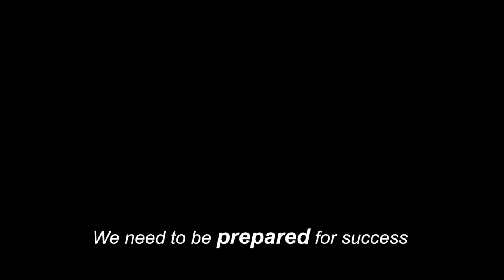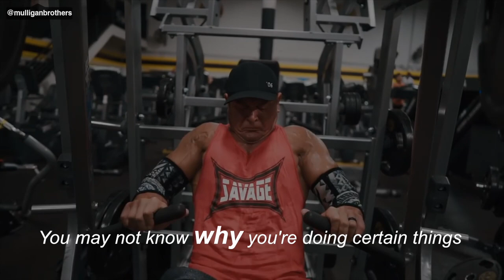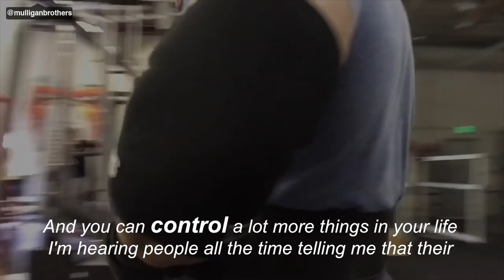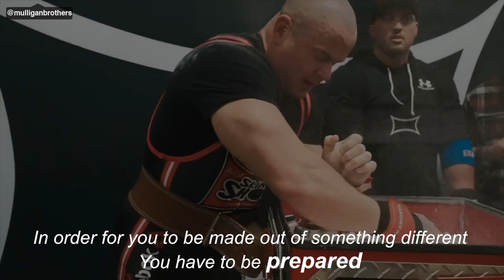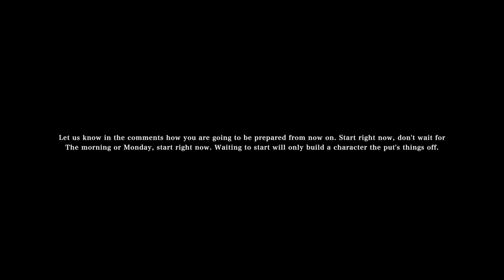I CAN DO THIS - Powerful Motivational Video (Mulligan Brothers & Mark Bell Episode 003)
Episode 3 Mark Bell X Mulliganbrothers Motivational, we share another incredible message from Mark Bell;  "prepare". The series will continue to share the inspirational and helpful messages from Mark Bell every Monday; some episodes are long, some are short but each message is life changing.

Big thanks to Mark Bell for the collaboration and the great work he puts out consistently please feel free to check out his socials for more.

LISTEN TO MOTIVATION - Get your FREE audio book w/ 30 day trial:

MOTIVATION IS OVERRATED - the speech you must hear - Mark Bells Message